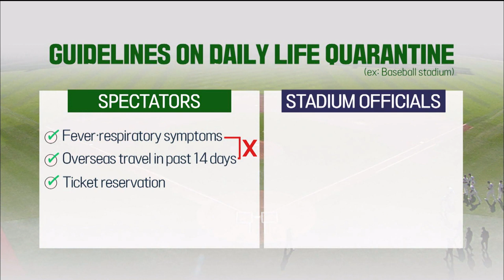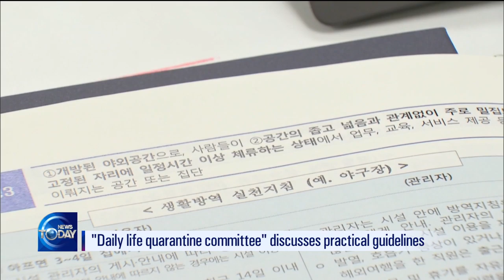Assessment of Social Distancing Guidelines [News Today / 2020.04.14]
▶Full Episodes